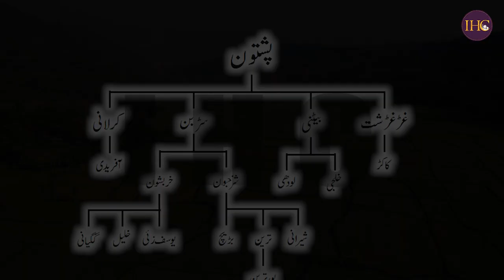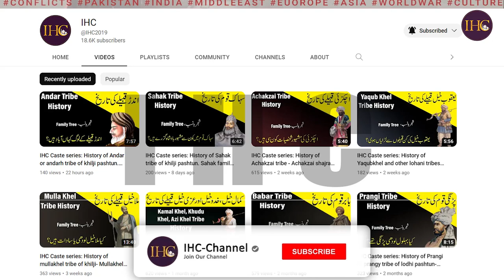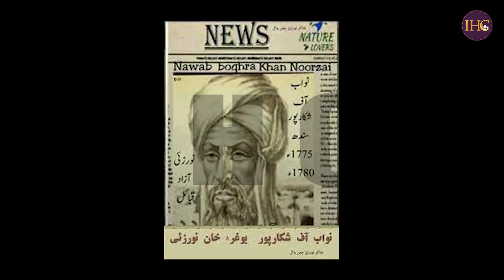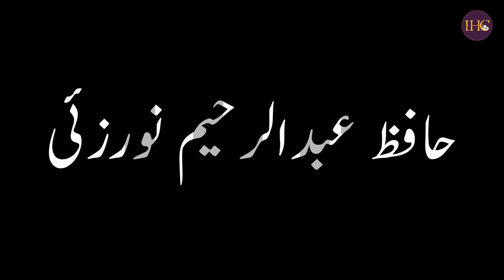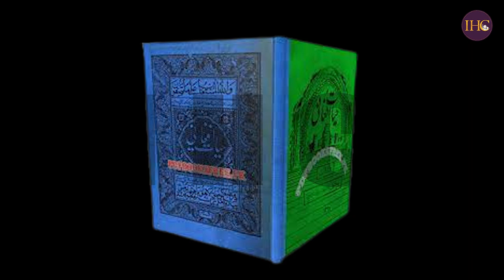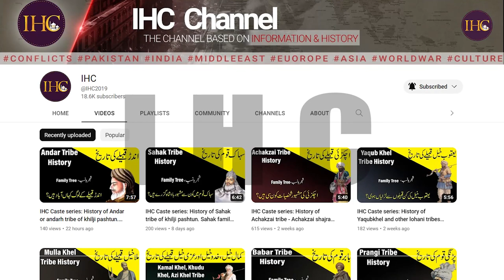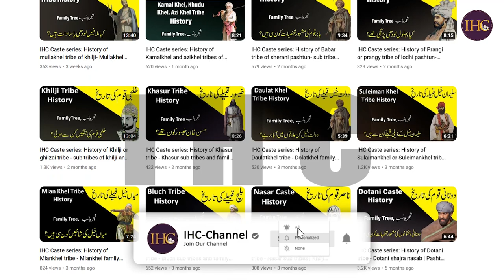IHC Caste series: History of Noorzai tribes of durrani pashtun- Noorzai shajra nasab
History of Noorzai pashtun. It is sub tribe from tareen pashtun clan. It is sub tribe of durrani pashtun. This video covers Noorzai history. Also it shows family tree of Noorzai and link it with history of other pastun tribes